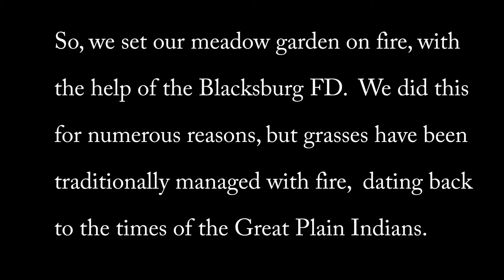We Set Our Meadow On Fire - Thank You For 300 Subscribers!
Thank you all so much for getting me to 300 subscribers, I really appreciate it! This is a great milestone and I'm so excited to continue to bring interesting landscaping content to all of you.

This is a different type of video, land management. Controlled burns are not new, but being able to take part in one and help do the prep work was awesome. Big thanks to the Blacksburg Fire Department for coming out and helping us do this.

Joe is a Landscape Contracting student at Virginia Tech who loves to share his experiences in the landscape industry and hopes you can learn from his experiences. If you have any questions, please send an email!

Camera Gear:
Sony A5100
GoPro Hero 4
GoPro Hero
Various Mounts and Tripods